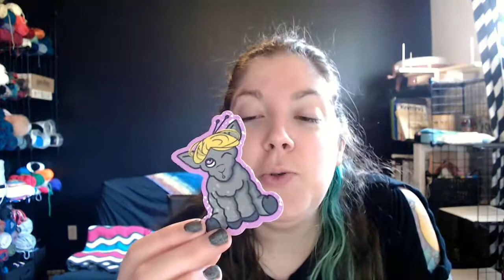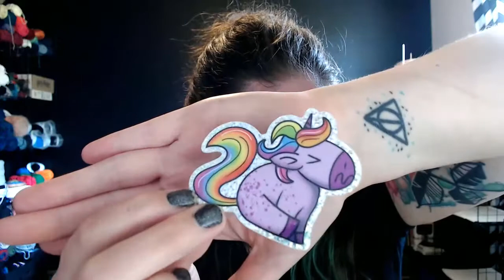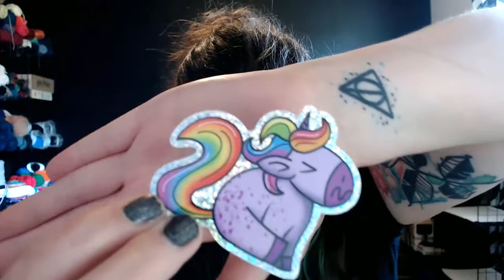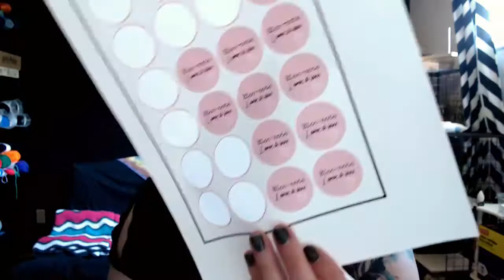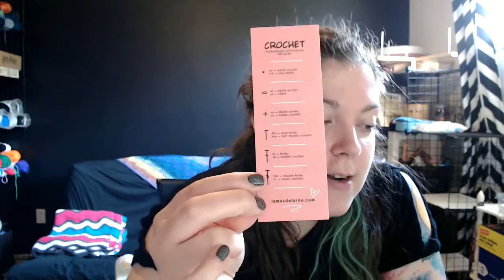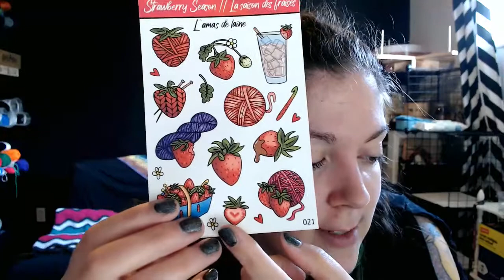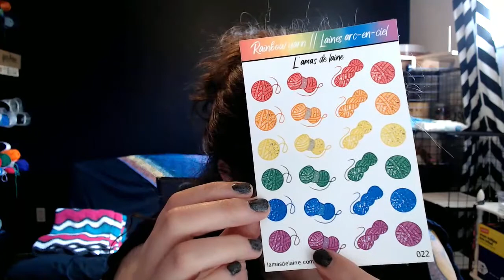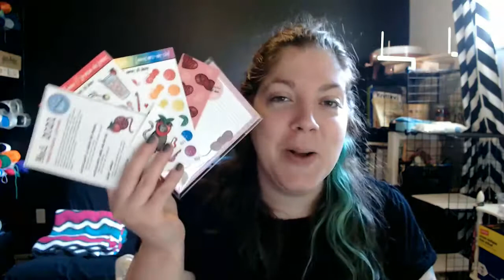Studio Vlog #4 - Unboxing et Nouveaux Produits!!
Aujourd'hui je vous présente ce qu'il y a de nouveaux dans la boutique! Disponible à partir d'aujourd'hui, à

Bienvenue au quatrième Studio vlog!
San xx

0:00 - Intro
1:35 - Unboxing
9:00 - Autocollants en vinyle
20:20 - Bloc-notes
22:00 - Signets
24:35 - Pages d'autocollants
29:52 - Club L'amas de laine
33:41 - Outro